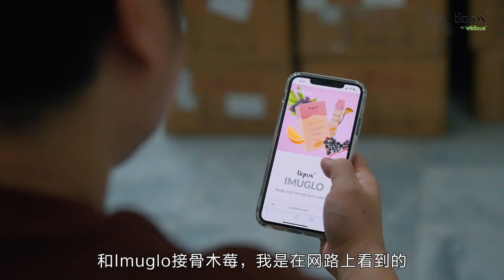从长期哮喘痛苦到呼吸自如！他是如何改善这个困扰的？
反复出现的喘息和咳嗽问题，😫
哪怕是微小的灰尘也会导致持续的咳嗽!

严重时甚至需要到医院吸Gas！！😱😱
就像这位从事装修行业的顾客…

如果你也有类似的困扰，不妨试试这组"黄金搭配"！
💚 Tiger Milk King虎乳芝+ 💜 IMUGLO接骨木莓。
它们的🔗双重作用改善了这位顾客困扰已久的呼吸道问题。

😃 一起来看看他的分享吧~